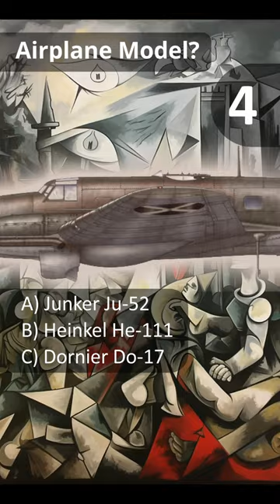Airplane Quiz: Spanish Civil War Plane 60 Level Medium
✈ FLYING QUIZ game  👉 Guess the right aircraft out of 3 potential answers
✈ Heinkel He-111

Check out my LEGENDS HERITAGE store for aviation history enthusiasts living in the US:
✈Legends Heritage Store
✈AV-8B Harrier - 16"x20"
✈F-4 Phantom II - 16"x20"
✈F-4 Phantom II - 12"x16"
✈Flying Tigers - 18"x24"
✈Flying Tigers - 12"x16"
✈And more...